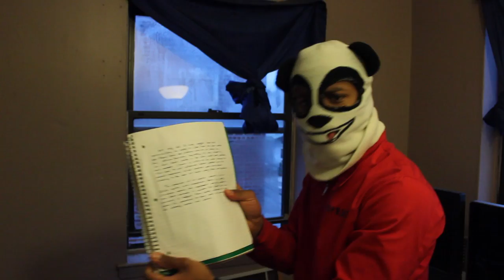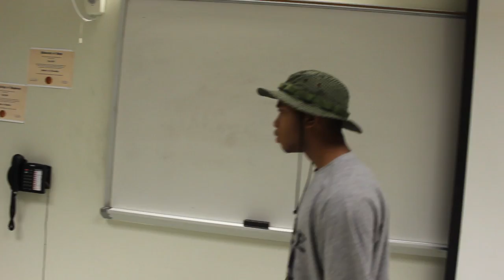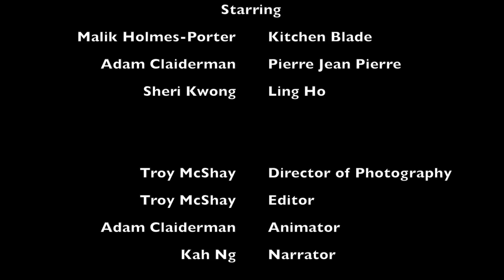Great Feuds In American History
Throughout history, there have been many feuds, but none have been as bad as the conflict between Kitchen Blade and Pierre Jean Pierre. Watch as these go at in this tale filled with drama, lust and violence.

Written and directed by Troy McShay

Produced by Troy McShay
          Malik Holmes-Porter

Starring
Malik Holmes-Porter Kitchen Blade
Adam Claiderman Pierre Jean Pierre
Sheri Kwong Ling Ho

Troy McShay Director of Photography
Troy McShay Editor
Adam Claiderman Animator
Kah Ng Narrator

Special Thanks to Tenzin Choedin, the first Ling Ho

Sharklife Studios is the author of this motion picture for the purpose of copyrght and other laws.